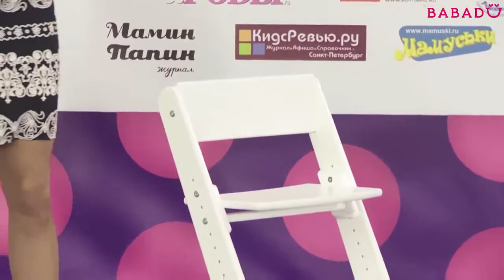Стульчик КонЁк ГорбунЁк на Тест-драйв Babadu🚀 Плюсы и минусы.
12 марта в Москве громко заявила о себе первая крупнейшая в России выставка колясок «Тест-драйв Babadu» от одноименного онлайн-гипермаркета и ведущих детских брендов. Возможность увидеть в одном месте самые популярные модели колясок и новинки оказалась невероятно востребованной для родителей: более 2500 гостей приехали на выставку в Даниловский Event Hall не только из Москвы и Подмосковья, но и из других городов России.

Babadu пригласил Конька Горбунка принять участие в выставке.

Наши контакты:
Вопросы в Skype:
ant-sotskaya
Наш официальный сайт:

Таймкоды:

00:00 Приветствие Тест-драйв Babadu
00:10 Презентация  КонЁк ГорбунЁк
06:10 Прощание

Регулируемая мебель Конек Горбунек это:

1. СЧАСТЛИВАЯ СЕМЬЯ.
2. ЗДОРОВЬЕ.
Спина ровная и имеет опору. Осанка чемпиона!
3.СПОКОЙСТВИЕ.
Стул устойчивый, сложно опрокинуть.Безопасность ребенка - спокойствие родителей!
4.УДОБСТВО.
5. ЭКОНОМИЯ.

На нашем сайте представлены такие категории товаров, как